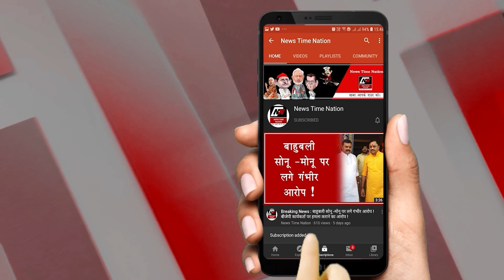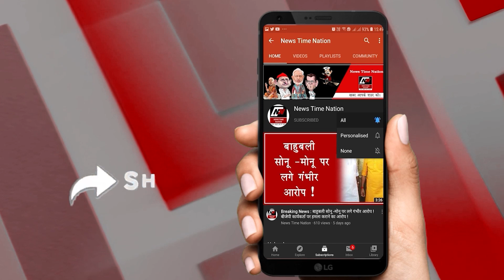अमेठी कोतवाली मुंशीगंज मे तैनात दारोगा मोहनलाल सोशल मीडिया पर हो गए फेमस! | News Time Nation